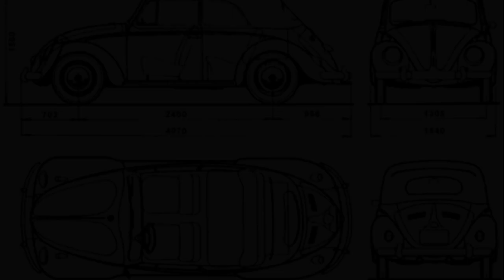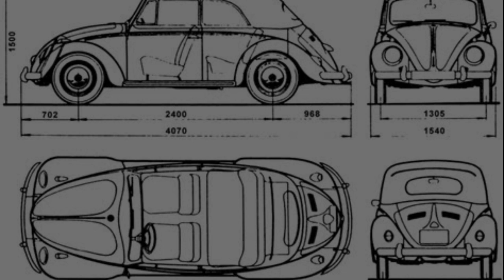තම බිරිඳගේ රංගනය දෙස බලා මෝටර් රථයක් සෑදු ඉන්ජිනේරු සැමියා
තම බිරිඳගේ රංගනය දෙස බලා මෝටර් රථයක් සෑදු ඉන්ජිනේරු සැමියා-The engineer husband who built his car looking at his wife's performance

 මෙම වාහනය නිශ්පාදනය කරනු ලබන ප්‍රධාන හේතුව තමයි වතුර නොමැති කාන්තාර වලත් ගමන් කිරීමට හැකි වීම.

                                         ස්තුතියි!